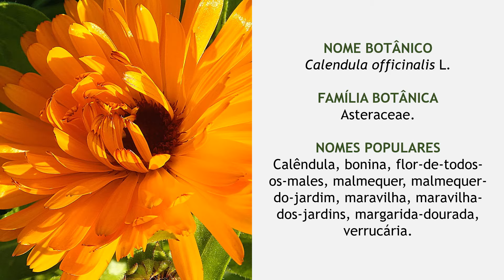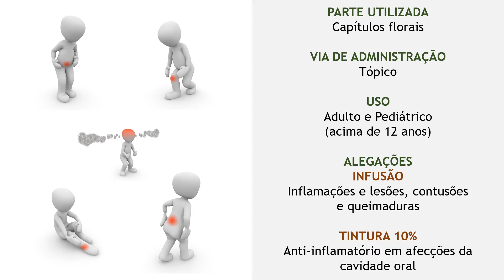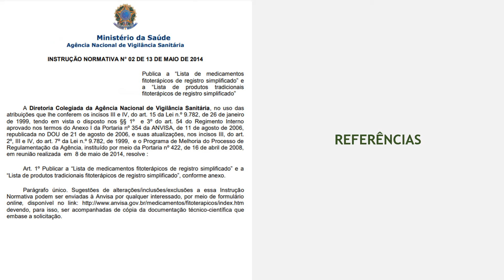CALENDULA (Calendula officinalis)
Para saber mais informações sobre esta e outras plantas medicinais, acesse nosso